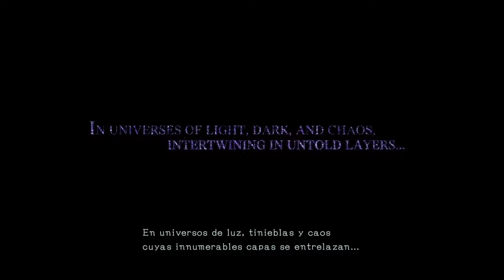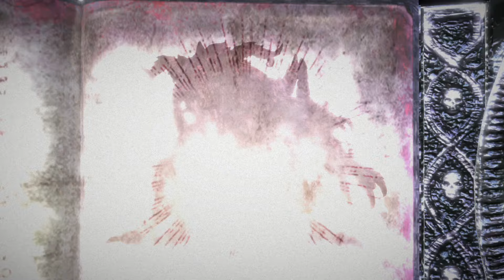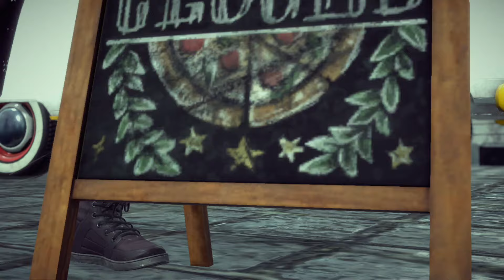Bayonetta 3 : Primeros Minutos con Fedelobo